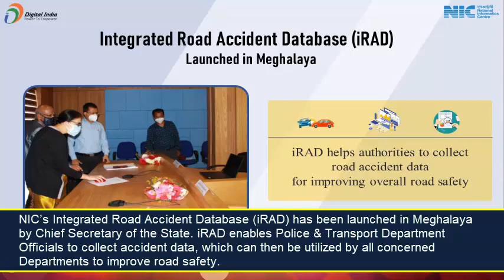NICThisWeek (25 October 2021 - 29 October 2021)